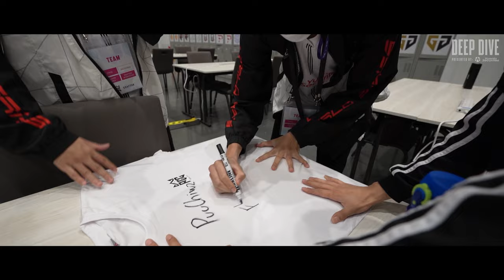DEEP DIVE: PGC 2022 - Final Part | Road to PUBG Champions | Documentary Series | Yuanta Securities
มาถึงบทสรุปของพวกเรา Daytrade Gaming ในการแข่งขันเวทีระดับโลก กับบททดสอบที่ท้าทายพร้อมให้พวกเราฝ่าฟันทุกอุปสรรค เปลี่ยนความผิดหวังเป็นพลังในการต่อสู้เพื่อเป้าหมายของเรา หนทางจะเป็นยังไงเชิญติดตามและรับชมไปพร้อมกันได้เลย

สามารถติดตามพวกเราในช่องทางต่างๆได้ที่ :

ขอบคุณผู้สนับสนุนหลักอย่างเป็นทางการ :